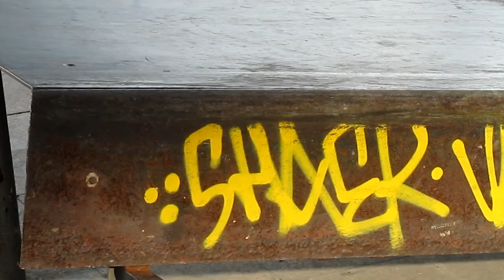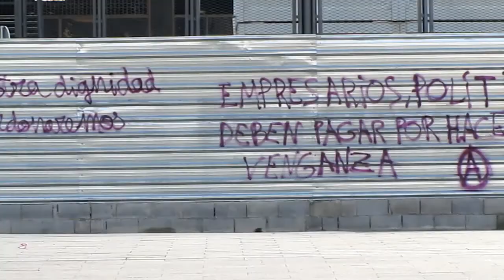piñón viaplana plaça dels paisos catalans 8000.mp4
piñón viaplana plaça dels paisos catalans